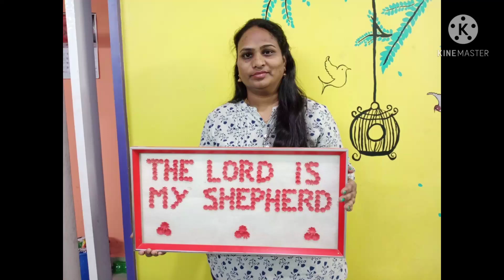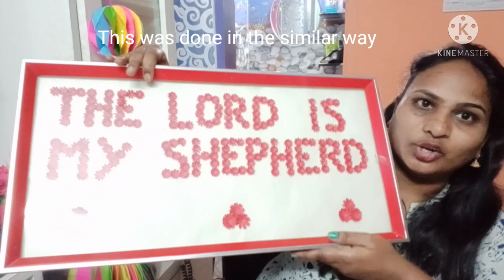PAPER QUILLING ART BY INDIRASURESH/BITS CREATIVE WORLD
Today i am demonstrating how to do paper quilling Art in easy way

Materials required
1. Colour papers
2. Quilling paper Puncher
3. Glue bottle
4. Foam Sheet/ Hand bag /Mouse Pad
5. Picker
6. Quilling Tools

above materials are available in all stationary shops

BITS CREATIVE WORLD
Kommu indirapriyanka